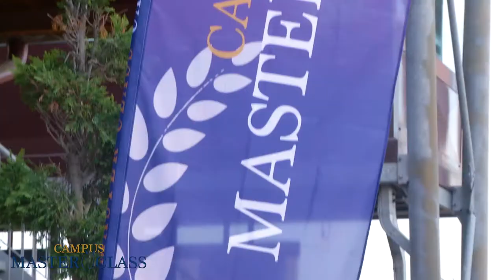Campus Master Class - The Experience: al via 5 giorni di stage.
La première di Campus Master Class, Modulo 3 ha inizio: pronti a scoprire cosa aspetta i 19 partecipanti?